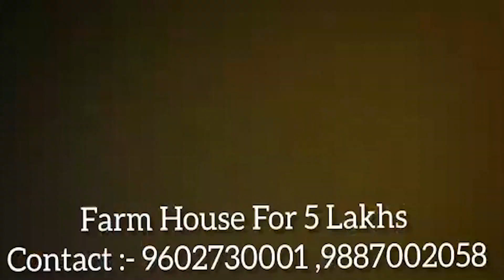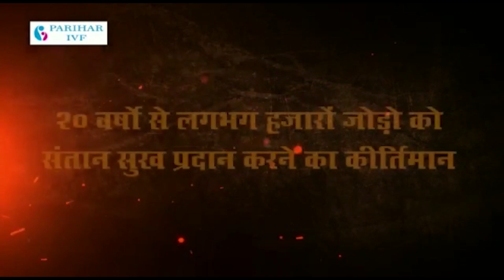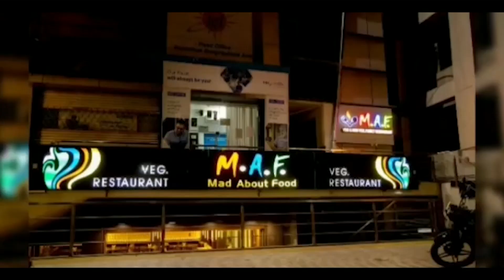डेजर्ट सफारी के दौरान सवारियों से भरी जीप सावित्री पहाड़ी की तलहटी में गिरी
ओवर स्पीड जीप के चालक ने खोया संतुलन,जीप पलटती तो हो जाती जनहानी
धार्मिक एवं पर्यटन नगरी के रूप में विश्वविख्यात पुष्कर नगरी में सावित्री की तलहटी में अवैध जीप सफारी का धंधा जोरो पर चल रहा।
पिछले साल भी ऐसी घटनाएं घटी जिसमें अवैध जीप संचालन के चलते पर्यटकों और स्थानीय निवासियों की जान सांसत में आई है ।
बहरहाल पिछली घटनाओ के बाद पुलिस ने फौरी तौर पर कार्रवाई करते हुए मामले को गंभीर नहीं माना जिसके चलते रविवार शाम एक बार फिर उन्मादी अवैध जीप संचालकों का दुस्साहस देखने को मिला।
सावित्री पहाड़ी की तलहटी से सटे इलाकों में अवैध जीप संचालकों ने ओवरलोड भरी जीप सफारी को अनियंत्रित गति से फिर खाई में गिरा दिया। गनीमत रही जीप पलटी नहीं अन्यथा बड़ी जनहानी भी हो सकती थी।
वहीं स्थानीय निवासियों में अवैध जीप सफारी संचालन को लेकर भारी रोष देखा गया ।
रविवार की घटना की सोशल मीडिया पर खबरें प्रसारित होने के बाद पुष्कर पुलिस घटनास्थल पर पहुंची और सफारी जीप को क्रेन के जरिए निकालने का प्रयास किया गया।
तमाम कवायदों के बाद भी पुलिस की और से कोई ठोस और स्थायी कार्यवाही अमल में न लाना लोगो के बीच चर्चाओं को जोर दे रहा है